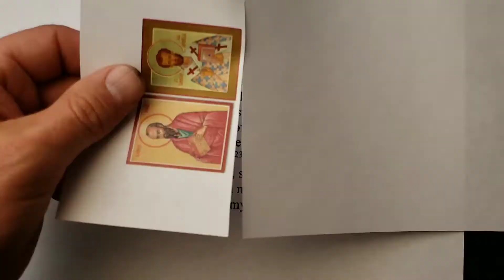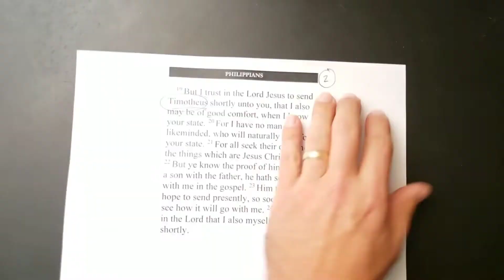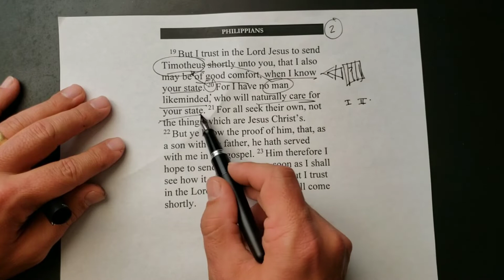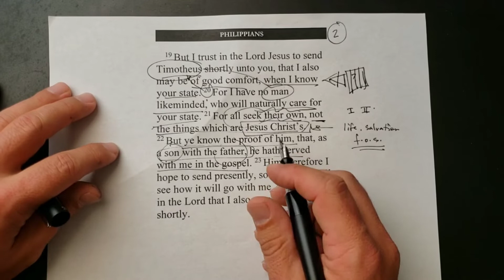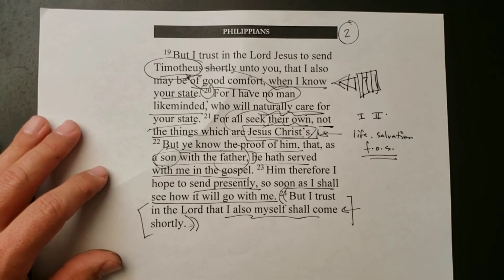Paul and Timothy, A History • Grappling with Philippians 2:17-19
We review the history of Paul and Timothy see what's going on in this section of Paul's letter to the Philippians. We have to pull out the big map for this one!

Grappling with the Text is a unique Bible Study that focuses on the words of the text. With a unique blend of humor, bad drawings, and theological insight, these studies draw us closer to the words of Scripture and the joy the Lord has for us there.

To sign up for Pastor Wolfmueller's free weekly email of theological awesomeness called "Wednesday What-Not",